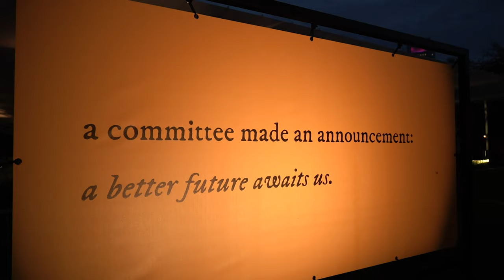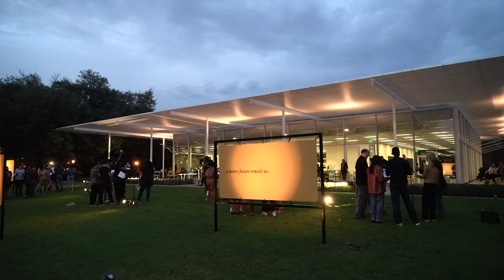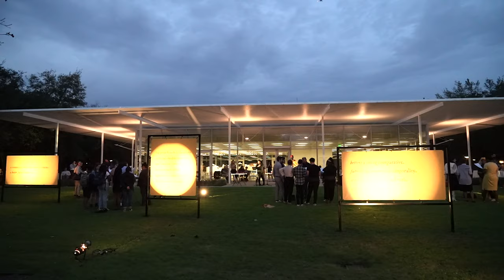'perhaps, there is no sequel' grapples with with the future at Rice University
The third in Rice Public Art’s groundbreaking Platform series features a newly commissioned text-based installation by Kameelah Janan Rasheed, a Brooklyn-based artist, and self-described learner. An educator, Rasheed reflects on the process of learning as an evolving practice that can occur through experimental and collective interactions. Installed across four large-scale vinyl banners located in the lawn to the west of the Brochstein Pavilion, Rasheed’s new poetic gesture, titled perhaps, there is no sequel, grapples with concepts of futurity, certainty, and underscores critical issues of exclusion and vulnerability through lyrical yet unequivocal words. The project seeks to generate student engagement, spark collaboration across disciplines, and engage with the many areas of ongoing research occurring at Rice University.

perhaps, there is no sequel, is inspired by the work of the late Benjamin Patterson (b. Pittsburg, Pennsylvania, 1934 – d. Wiesbaden, Germany, 2016) a composer, artist, and musician who is renowned for his instrumental role in the groundbreaking 1960s Fluxus movement. Expanding upon Patterson’s use of language in his performative musical scores—which provided sets of rules to incite specific actions from the public—Rasheed will establish a number of constraints within which viewers can elaborate on her text and produce countless new arrangements. The artist’s instructions will be outlined on cards and dispersed throughout strategic locations across campus, encouraging the participation of viewers, who can expand on, amplify, and reinterpret her words.

perhaps, there is no sequel is curated by Ylinka Barotto, Associate Curator, Moody Center for the Arts, Rice University and will be next to Brochstein Pavilion from February 18-September 1, 2020.